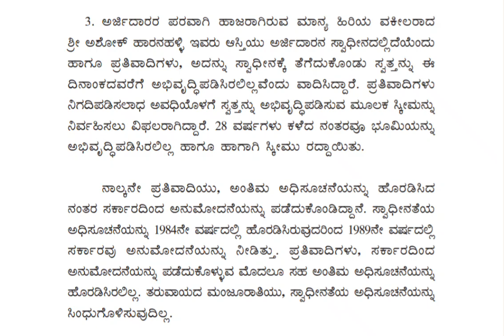Kannada typing legal dictation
In this video contains kannada typing legal dictation 36wpm speed high court order dictation @Stenowithcomputerknowledge